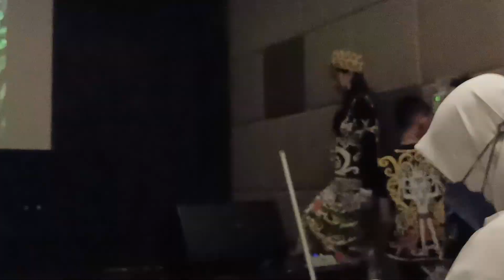Juara 1 Drama Cerita Rakyat Festival Literasi || SD Katolik Santo Fransiskus Assisi